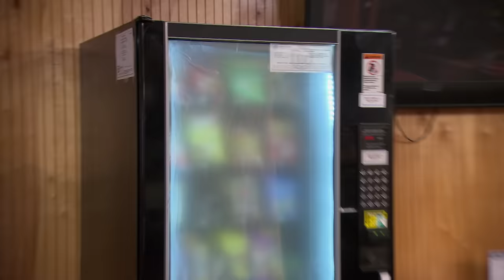Jon vs. Season 7’s WORST Chefs | Bar Rescue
These Bar Rescue Season 7 chefs were in for a rude awakening when Jon Taffer stopped by after watching them cross-contaminate, send out inedible food, and generally have little regard for their customers.